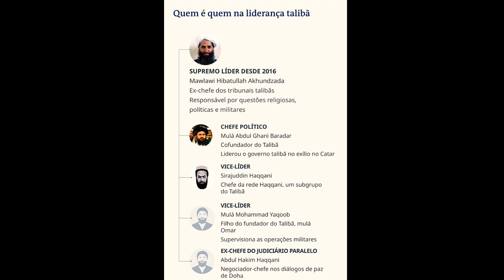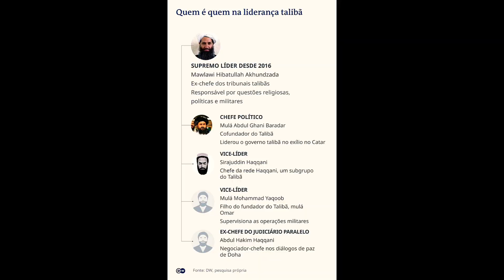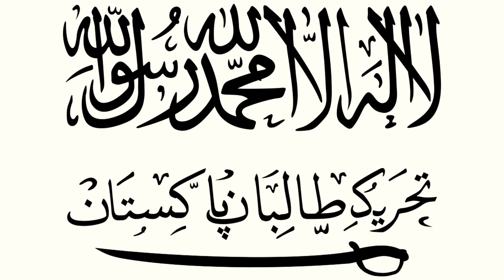TALIBÃ E O AFEGANISTÃO, O CAOS.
SEJAM BEM-VINDOS.
GRATIDÃO.

SERÁ QUE O TALIBÃ VAI IMPLANTAR O TERROR NO AFEGANISTÃO.
SERÁ QUE VAI SER IGUAL QUANDO ELES GOVERNARAM DE 1996 A 2001.